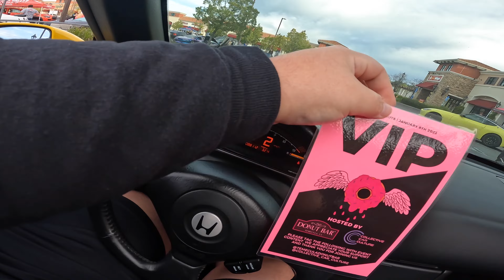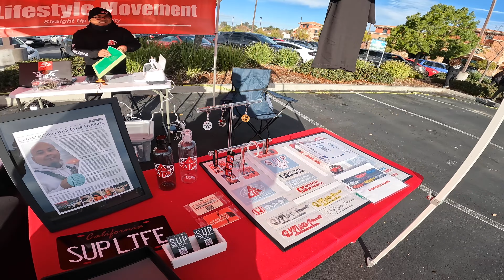Collective Car Culture's Cars and Donuts (1/8/23-Temecula, CA)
Such an amazing show and turn out to begin 2023. I want to thank Collective Car Culture and Donut Bar for hosting all of us scoundrels! This is a nice way to get the ball rolling with our local scene. Can't wait to see everyone's future builds, struggles, and goals for this year.